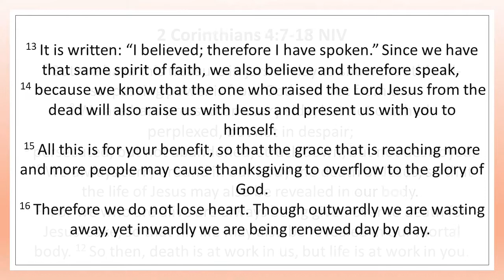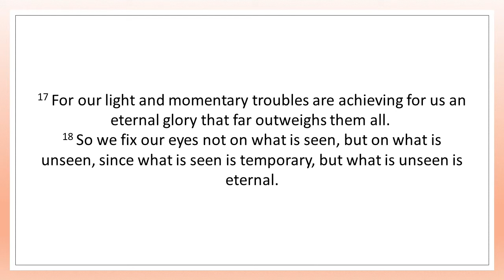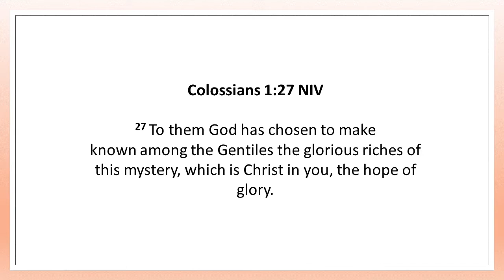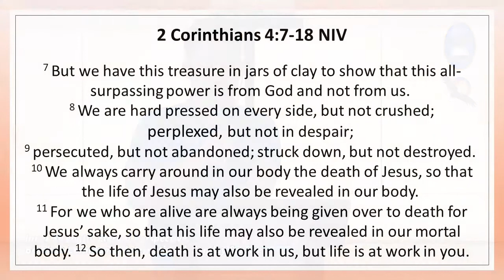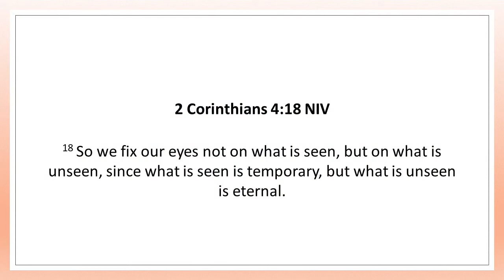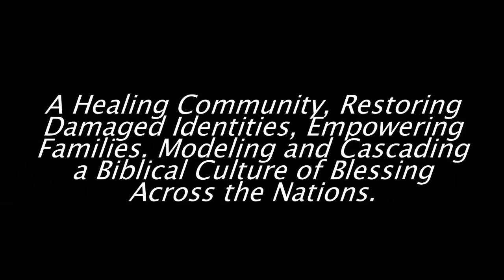Inner Strength, Eternal Perspective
12.29.19 Sunday Afternoon Service
Berakah Community International
Bro. Conrad Cabor

and search for the video title. Blessings!